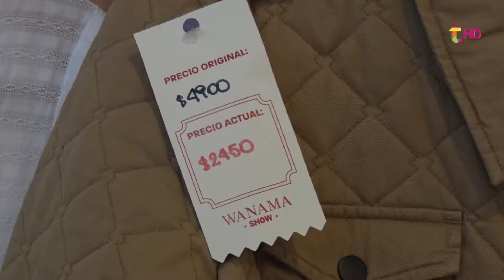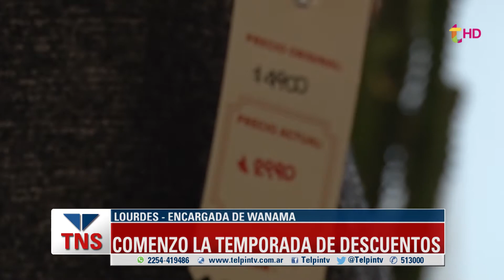WANAMA PINAMAR INVIERNO 2017